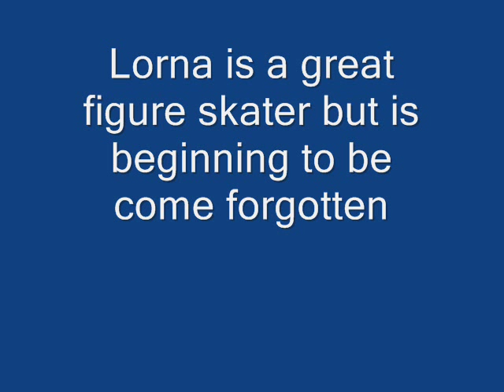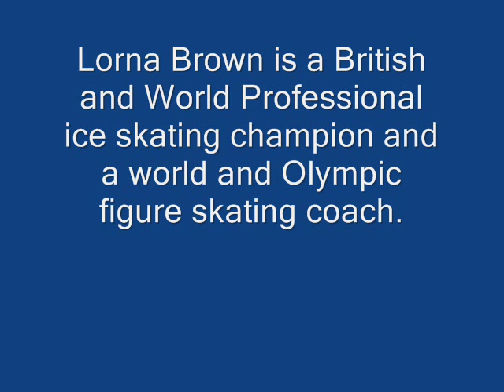lorna brown- A great figure skater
lorna brown figure skating she is amazing i don't know why not so many people turn their attention to her she is great. I would love to have her as my coach